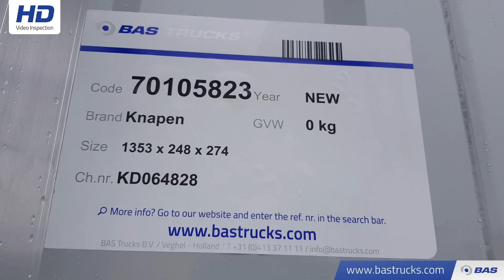70105823 Knapen K100